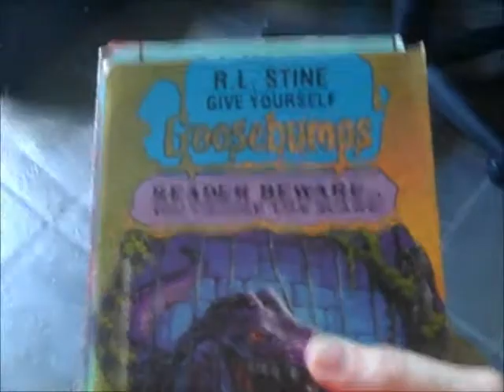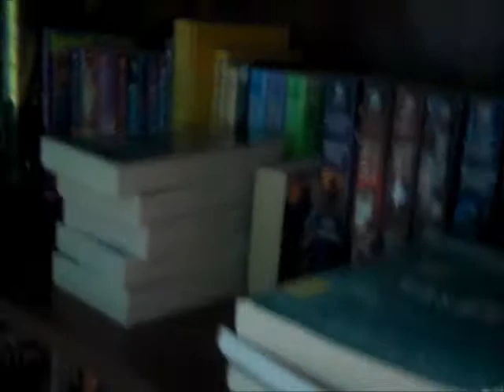Books! (Day 46)